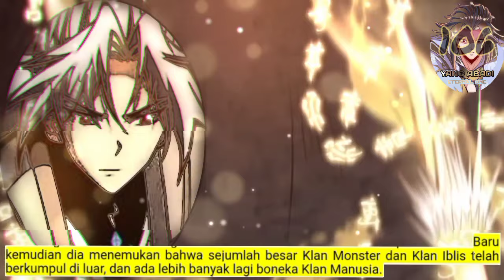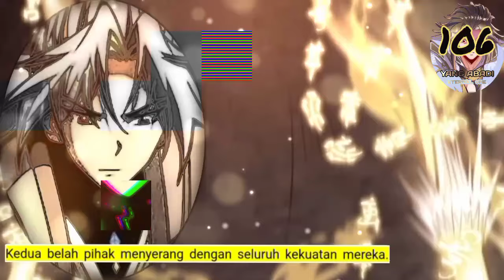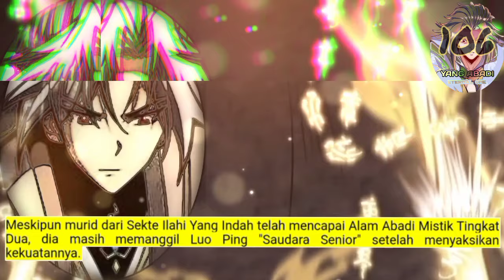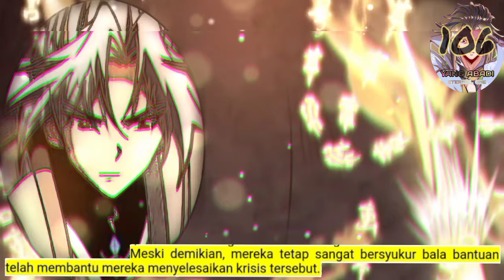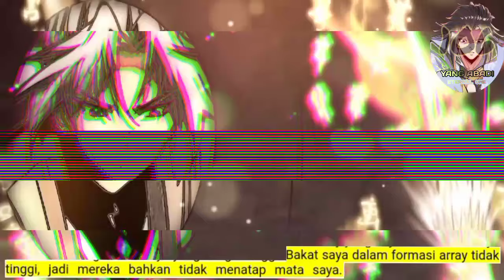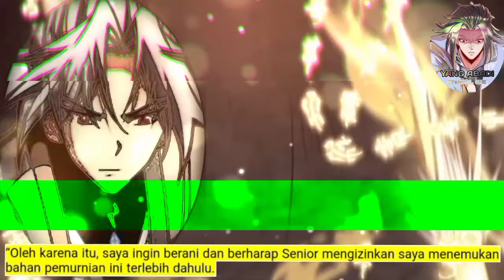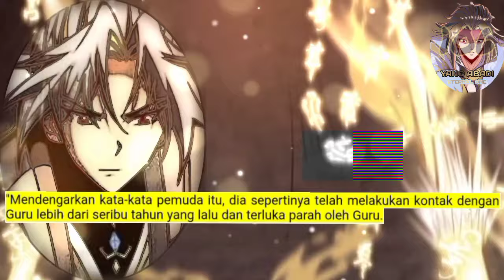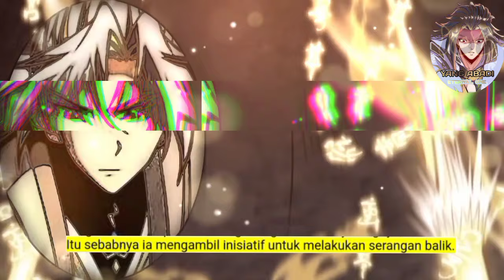Yang Abadi season 106